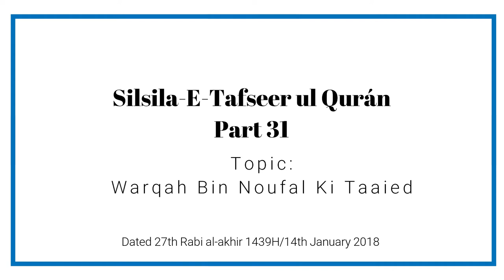Silsila e Tafseer ul Qur’an - Part 31 By Muhammad Muadh Abu Quhafah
Topic: Silsila-e-Tafseer ul Qur’an Part 31 (Warqah Bin Noufal Ki Taaied)